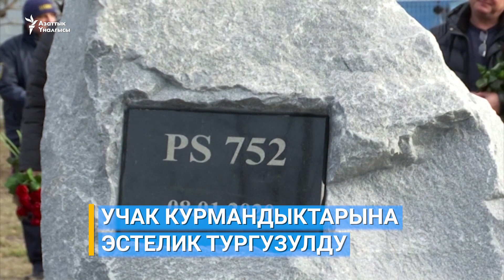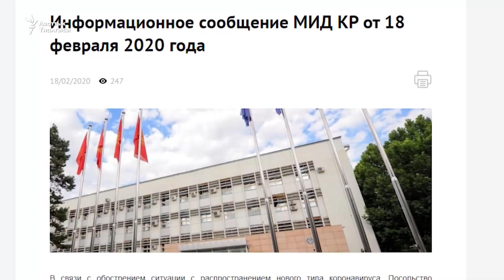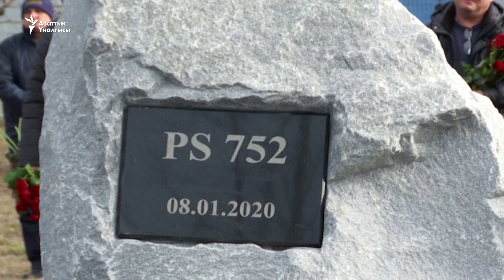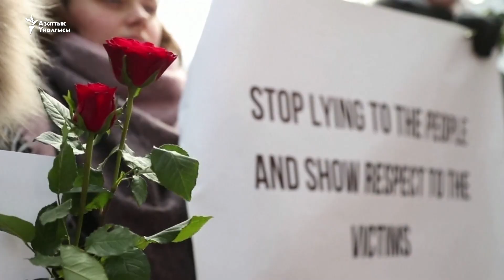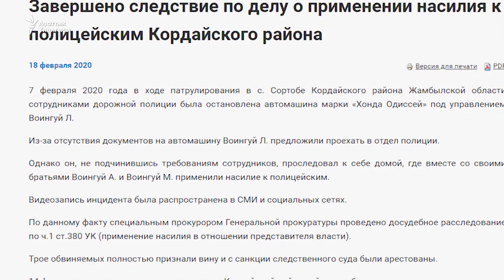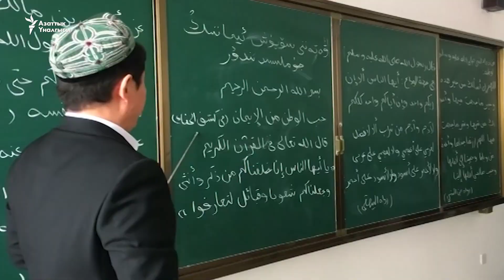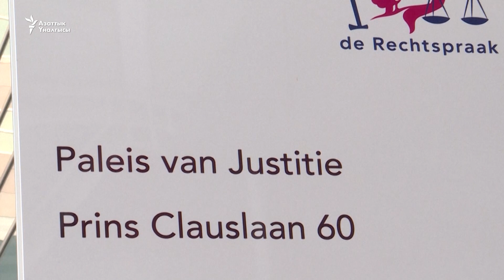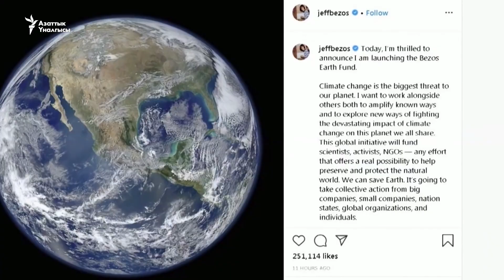"Азаттыктын" жаңылыктары (18.02.2020-ж.)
БүгүнАзаттыкта дүйнө жаңылыктары

0:51 Карантиндеги кемеде кыргыз жараны бар
03:34 Учак курмандыктарына эстелик тургузулду
06:34 Кордой окуясы: үч бир тууган кармалды
07:42 Шинжаңдагы лагерлер тууралуу документ ачыкка чыкты
08:48 Гаага: Апелляциялык сот Орусияны 50 млрд. долларлык айыпка жыкты
09:48 «Амазондун» негиздөөчүсү климатты сактоого 10 миллиард доллар бөлөт
10:32 Эл аралык космостук станциядан жакында эле кайтып келген италиялык космонавт Лука Пармитано да дүйнө коомчулугун климаттын өзгөрүүсүнө көңүл бурууга чакырды.